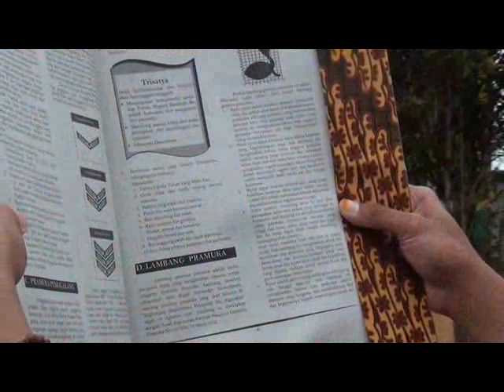Kegiatan Pramuka Asyik MTs Mida Bulu Temanggung